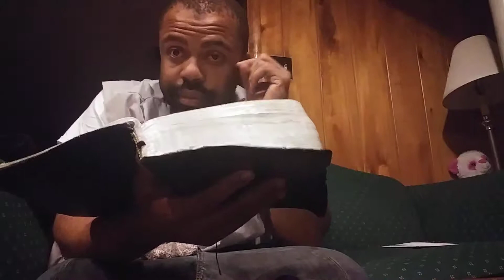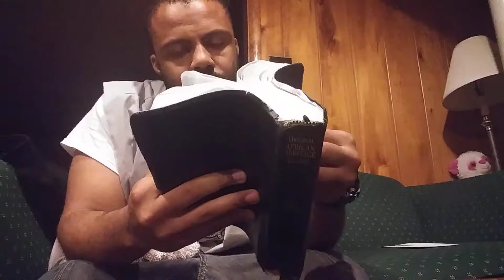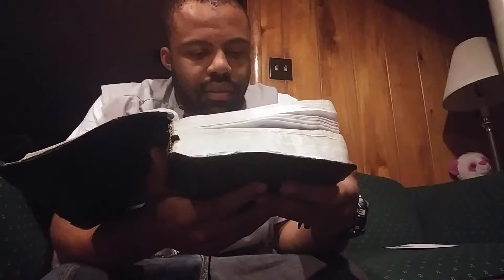June 2, 2018